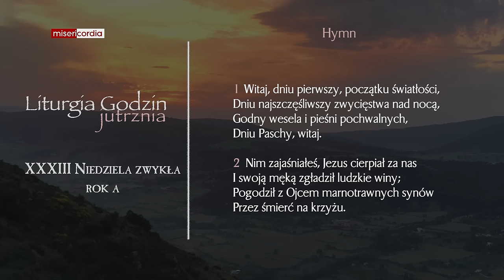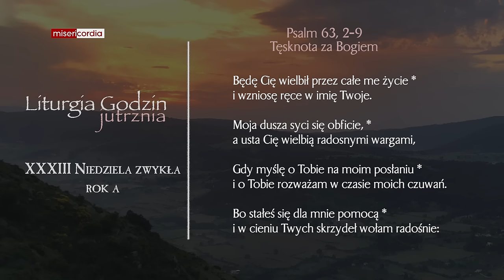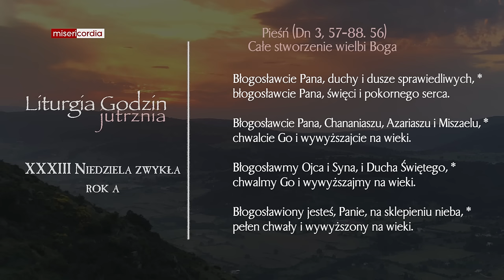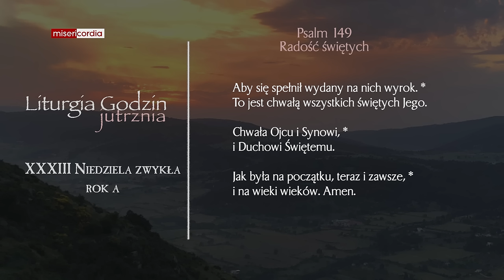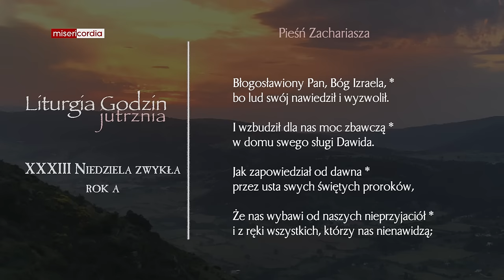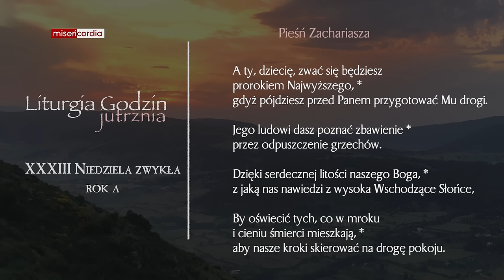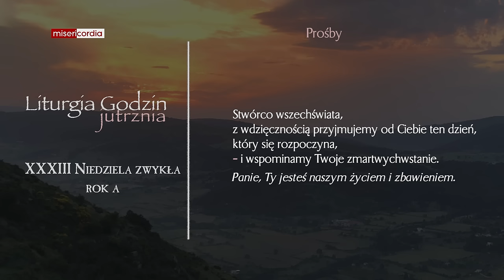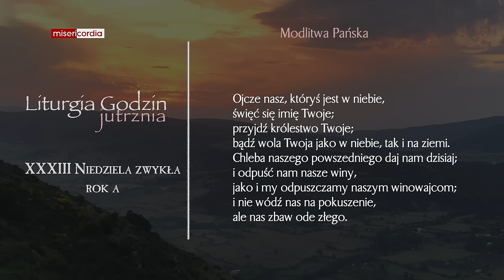Liturgia Godzin | Jutrznia | XXXIII Niedziela zwykła (rok A)